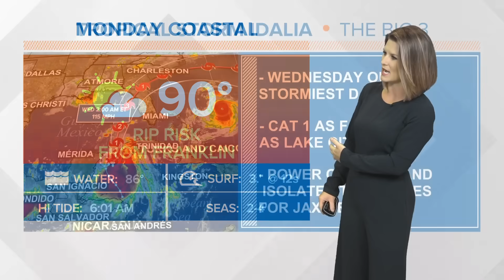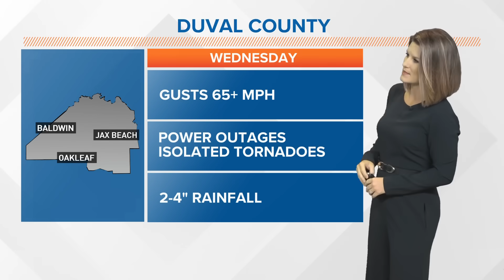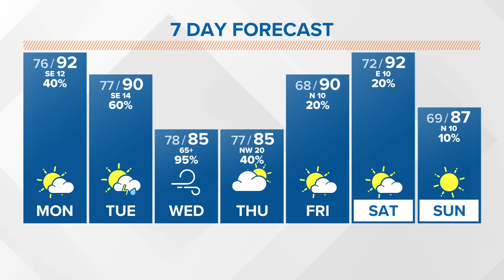Tracking Tropical Storm Idalia, impacts from Hurricane Franklin | Aug. 28, 8:15 a.m.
We're tracking the latest models and the latest forecast as Tropical Storm Idalia is set to make landfall Wednesday. Rip currents from Franklin are still a risk.